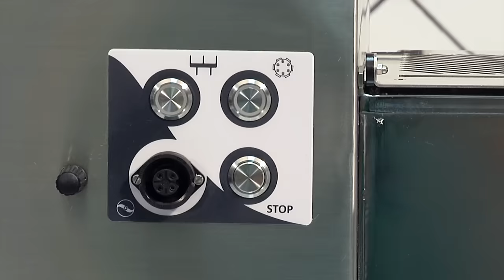SIRMAN Concerto 5 - Macchina per pasta fresca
Macchina per fare la pasta Concerto 5 di casa Sirman
- Adatta alle esigenze del piccolo e medio ristorante.
- Pratica, veloce ed estremamente facile da pulire e sanificare.
- Costruzione in acciaio inox AISI 304.
- Potente motore ventilato con riduzione ad ingranaggi a bagno d'olio.
- Performante pala impastatrice facilmente rimovibile.
- Coperchio in acciaio inox interbloccato.
- Pratica e rimovibile tramoggia per versare la parte liquida in modo ottimale.
- Coclea e ghiera in acciaio inox.
- Comandi in acciaio inox IP 67.
- Sistema di ventilazione forzata temporizzata anche a motore spento.
- Disponibile anche con carena color rosso.
- Ampia disponibilità di trafile in bronzo.
- Motorino tagliapasta con variatore opzionale.